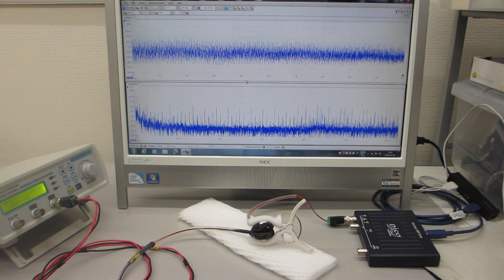超音波プローブの製造・利用技術（超音波システム研究所）